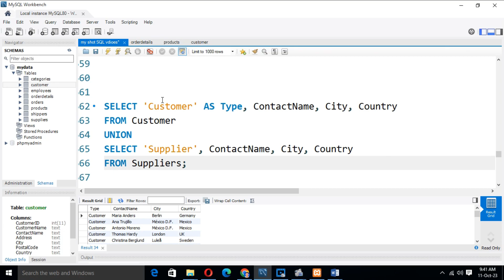HOW TO USE UNION WITH INVERTED COMMA IN MYSQL.PART- 102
HOW TO USE UNION WITH INVERTED COMMAS IN MYSQL.PART- 102
MySQL basics
Learn SQL queries
SQL join explained
Advanced SQL concepts
MySQL stored procedures
SQL optimization tips
Database management
SQL vs NoSQL
MySQL query examples
SQL interview questions
Data normalization in SQL
SQL indexing tutorial
MySQL foreign keys
SQL triggers explained
SQL performance tuning
PHP and MySQL tutorial
Database relationships
MySQL workbench tutorial
Common SQL mistakes
SQL subqueries
Database security
Views in SQL
SQL stored functions
MySQL data types
Connecting PHP to MySQL

Managing large databases
MySQL performance tuning
SQL server optimization
SQL best practices
Introduction to NoSQL
Database schema design
MySQL queries optimization
SQL for web development
Learn SQL in one hour
SQL stored procedures and functions
Data warehousing in SQL
MySQL inner join tutorial
SQL query writing tips
SQL reporting tools
Database normalization forms
Introduction to indexing
MySQL views and indexes
SQL for data science
Creating databases in MySQL

Data privacy
Data ethics
SQL queries
SQL joins
SQL functions
SQL indexing
SQL optimization
PowerBI visuals
PowerBI reports
PowerBI dashboards
PowerBI embedding
PowerBI administration
in SQL
MySQL optimization
Beginner SQL
SQL queries
Data analysis
Database management
SQL basics
SQL tutorial
SQL for beginners
Data manipulation
Query optimization
SQL skills
SQL practice
Data querying

How-to
Tutorial
Review
Unboxing
DIY
Vlog
Travel
Gaming
Beauty tutorial
Cooking
Technology review
Fitness routine
Product demo
Life hacks
Fashion haul
Comedy skit
Motivational speech
Educational
Challenges
Reaction video
Interview
Behind the scenes
Q&A
Product comparison
Top 10
Explainer
Storytime
Opinion
Travel vlog
Gaming walkthrough
Live stream
Music cover
Food recipe
Makeup tutorial
Photography tips
Tech tips
Car review
Sneaker collection
Book review
Science experiment
DIY home decor
Language learning
Fitness tips
Movie review
Meditation guide
Financial advice
Gardening tips
Time-lapse
ASMR
Health tips
Comedy skit
Study tips
Pet care
Fashion lookbook
Home workout
Artist process
Calligraphy tutorial
Historical facts
Event recap
Social issues discussion
Technology news
Video game tips
Relationship advice
Productivity tips
Dance tutorial
Travel tips
Sustainable living
Celebrity news
Fitness challenges
Mental health discussion
Cooking challenge
Photography challenge
Mystery unboxing
Tech gadget review
Car maintenance
Virtual reality experience
Software tutorial
Coding tutorial
Movie analysis
Personal development
Yoga routine
Art showcase
Nature walk
Sustainable fashion
Nutrition tips
Cooking hacks
Home organization
Game strategy
Wildlife documentary
Virtual tour
Sneaker customization
Haircare routine
Home renovation
Podcast
Remote work tips
Educational animation
Time management
Coffee brewing